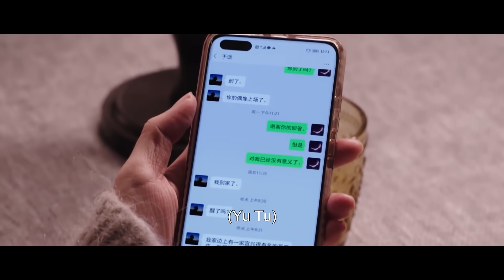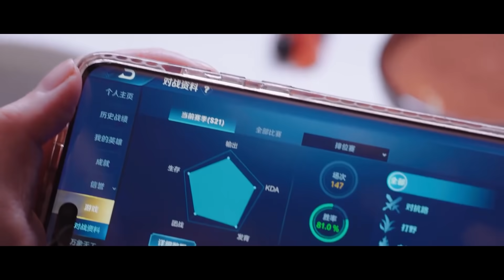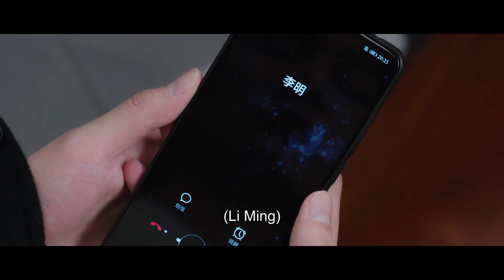🐇原来于途早就偷偷给晶晶送了生日礼物，晶晶决定去同学聚会假装偶遇 | 你是我的荣耀 You Are My Glory